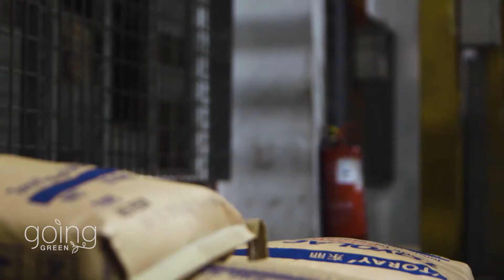CNN Going Green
Elmich, landscape, engineering, green wall, sustainable recycle plastics, renewable